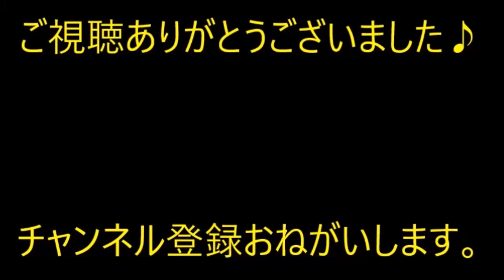【修羅場】 電車で年配夫婦に席を譲った。彼女「優先席じゃなかったでしょ！」と文句を言い始めた。同じ事を言うから途中でガラケーでしばらく録音した。後日…【痛快・スカッとジャパン】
※動画音楽
　LAMP BGM　様